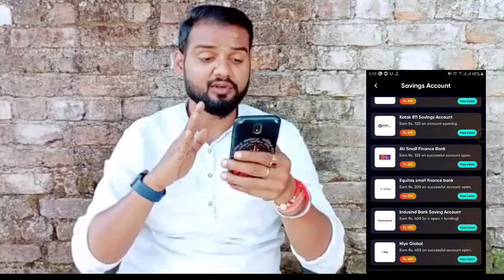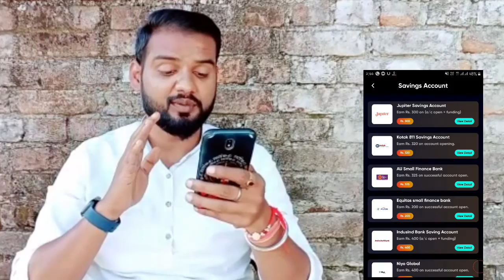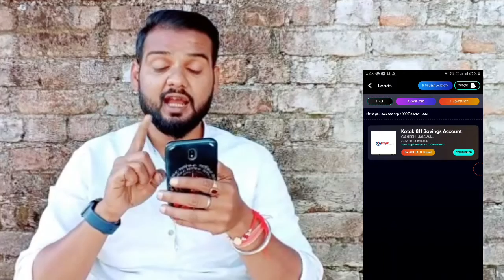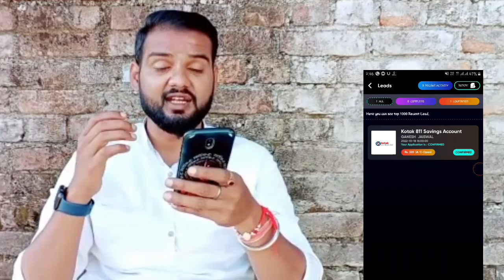Best Earning App Part Time Jobs For Students| Google से रोज़ कमाओ, मोबाइल फ़ोन पे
HELLO GUYS,
       aaj ke video me mai apko bataunga kaise ap mobile se roz ke 1000 rupee kaise kamaoge is video me step by step maine is video me bata diya hai.videoko pura dekh lena

CERTIFIED DESI TEXH
certifieddesitexh

SLOVES QURRIES

Typing
freelancer
best part time business idea,
google income,
google,
google income from youtube,

excellent income,
freelance,
free,
free,
fake or real,
housewife,
naukri,
google analytics,